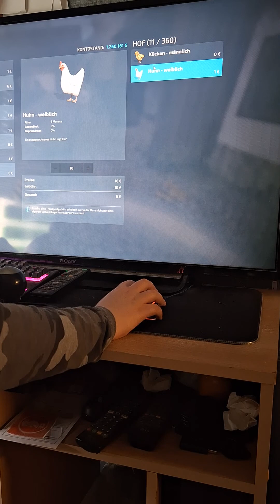23. März 2024